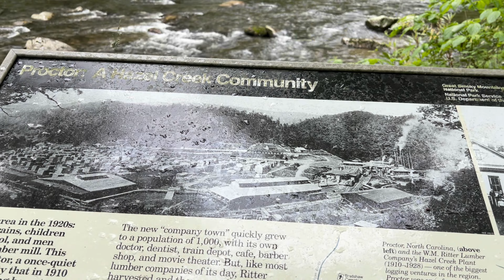Fly Fishing Remote Streams of the Great Smoky Mountains Backcountry | Episode 1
We head to the backcountry of the Smokies to backpack, fly fish and explore some of the most remote trout streams over the next few episodes.